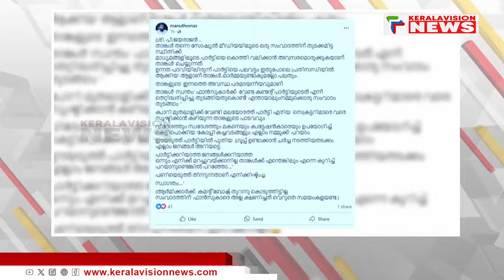പി.ജയരാജനെതിരെ വിമര്‍ശനവുമായി മുന്‍ ഡിവൈഎഫ്‌ഐ നേതാവ് മനു തോമസ്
സിപിഐഎം നേതാവ് പി.ജയരാജനെതിരെ വിമര്‍ശനവുമായി മുന്‍ ഡിവൈഎഫ്‌ഐ നേതാവ് മനു തോമസ്. പാര്‍ട്ടിയില്‍ പുതിയ ഗ്രൂപ്പ് ഉണ്ടാക്കാന്‍ ജയരാജന്‍ ശ്രമിച്ചു. ഉന്നത പദവിയിലിരുന്ന് പാര്‍ട്ടിയെ പലവട്ടം  പ്രതിസന്ധിയില്‍ ആക്കിയ' ആളാണ് ജയരാജന്‍. അദ്ദഹത്തിന്റെ ഇന്നത്തെ അവസ്ഥ പരമദയനീയമാണ്. മകനെയും ക്വട്ടേഷന്‍കാരെയും ഉപയോഗിച്ച്  വിദേശത്തും സ്വദേശത്തും ജയരാജന്‍ കച്ചവടങ്ങള്‍ കെട്ടിപൊക്കിയെന്നും മനുതോമസ് ആരോപിച്ചു. പി.ജയരാജന്റെ ഫേസ്ബുക്ക് പോസ്റ്റിനാണ് മനുതോമസിന്റെ മറുപടി

About COA